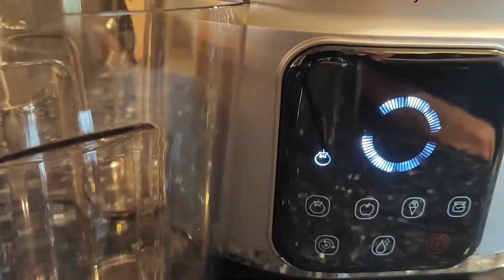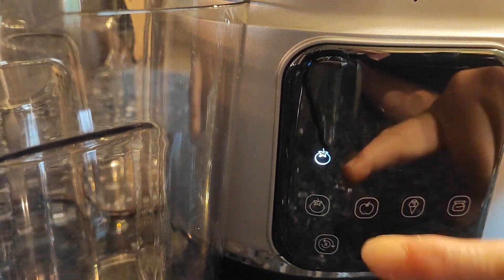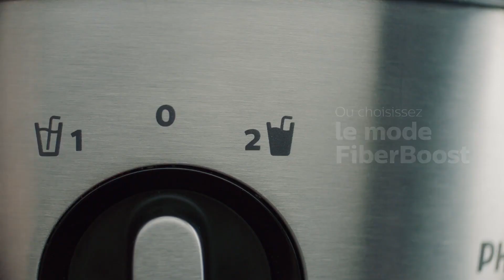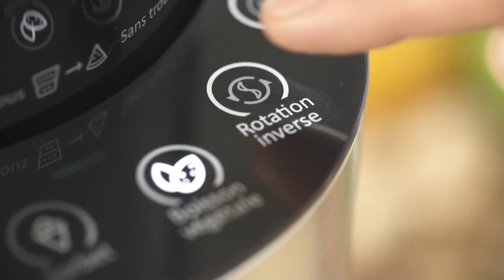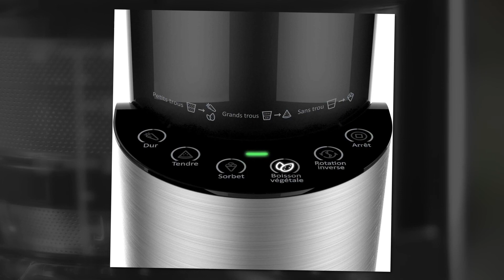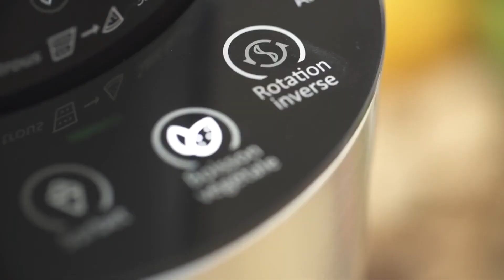Best Juice Extractor 2024